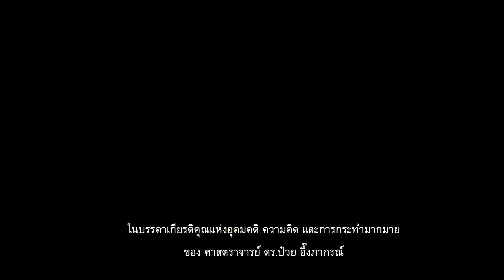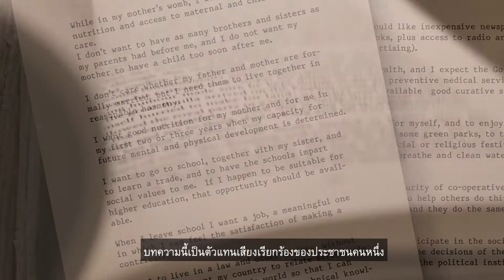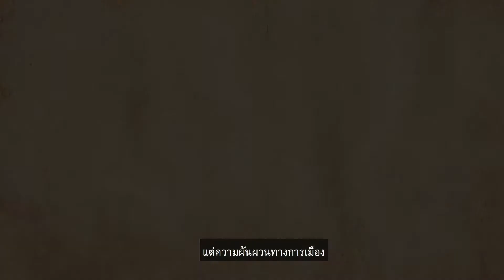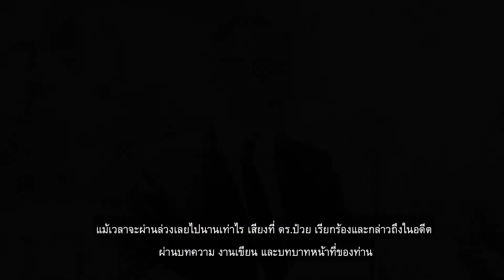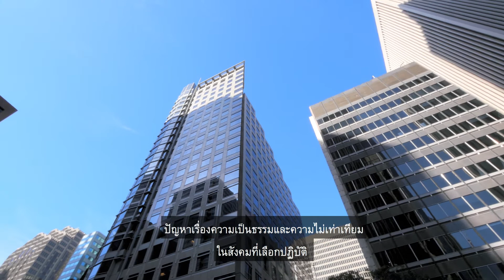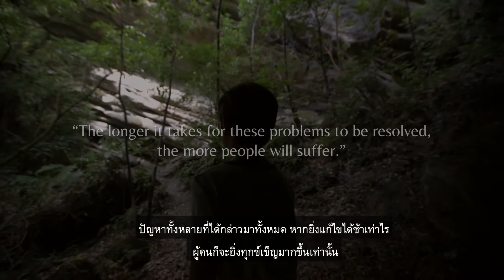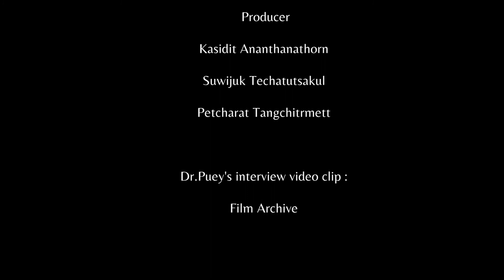100 ปี ชาตกาล ศ.ดร.ป๋วย อึ๊งภากรณ์ เรื่อง “การพัฒนาชนบทเพื่อขจัดความยากจนในเอเซีย”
วีดิทัศน์เปิดการประชุมผู้เชี่ยวชาญนานาชาติเพื่อการพัฒนาชนบท ในวาระ 100 ปี ชาตกาล ศ.ดร.ป๋วย อึ๊งภากรณ์
เรื่อง “การพัฒนาชนบทเพื่อขจัดความยากจนในเอเซีย”

Credit
Honorary Advisor :
- Asst. Prof. Dr. Jitti Mongkolnchaiarunya
- Boonsom Akkarathammakul

 Producer :
- Kasidit Ananthanathorn
- Suwijuk Techatutsakul
- Petcharat Tangchitrmett

Dr.Puey Documentary Video :
- Film Archive

Information References :
- World Health Organization
- World Development Indicators 2013
- The World Hunger Education Service reports
- ASEAN Statistical Yearbook 2015

Documentary Footage :
- Vivevo
- Shutter Stock

Script Writer :
-Niti Vatiwutipong
-Patamaporn Virojphan

Script Translator :
Warin Kachendecha

Narrator :
Nattapon Songkhakul